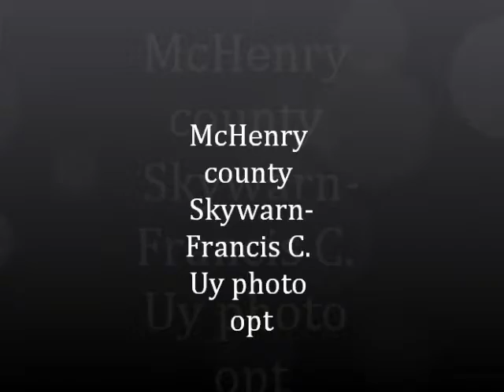Skywarn Photo opt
this is a random  photo  blog of my skywarn trips in  northern IL! enjoy everyone